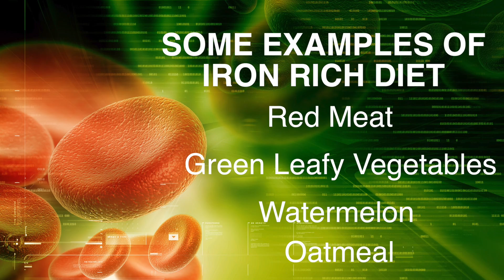Signs of Anemia - Dr. Kerice Pinkney - Joe DiMaggio Children's Hospital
Dr. Kerice Pinkney of the Joe DiMaggio Children's discusses signs of anemia.